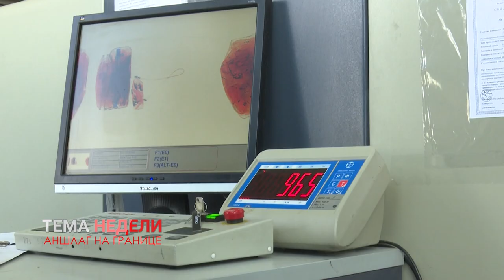АНШЛАГ НА ГРАНИЦЕ